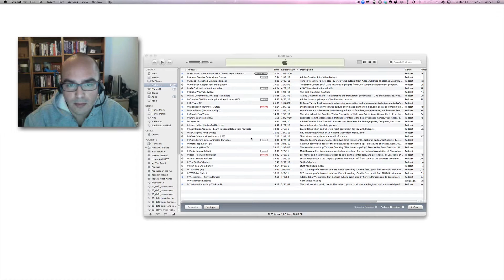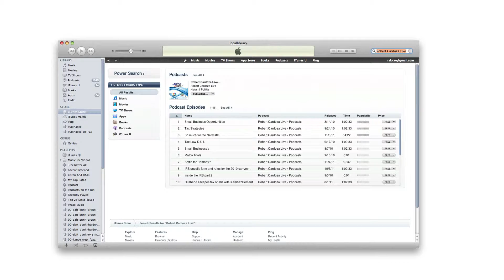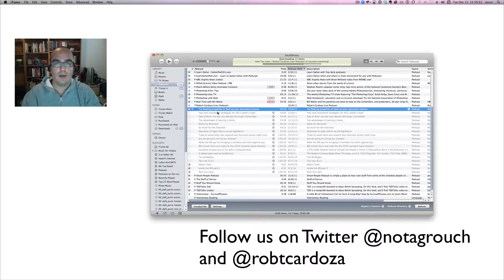Robert Cardoza Live - Money Politics and You. Subscribing to Podcasts.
Remember, Robert Cardoza's show airs daily from 5pm to 6pm on AM KCAA 1050. Online at kcaaradio.com and his blog is at robertcardozalive.com

Remember I also have a social networking segment during his show so you can get all kinds of tips, news and info about social media and social networking.